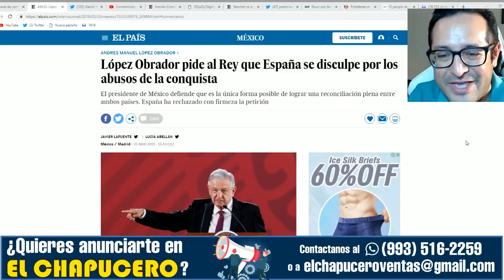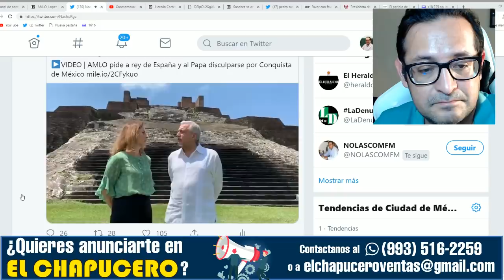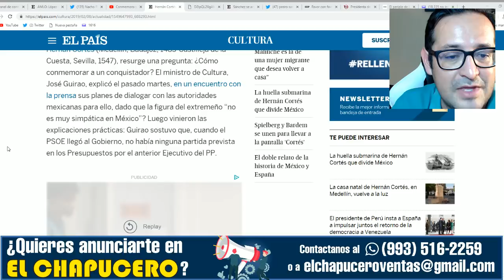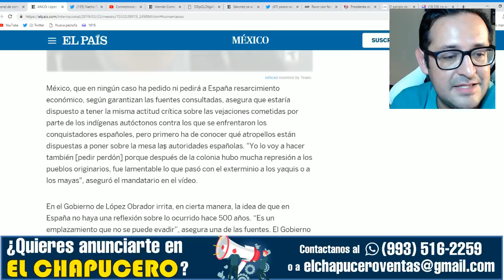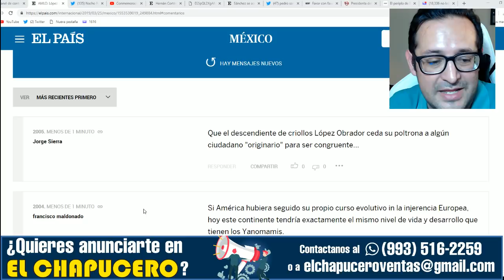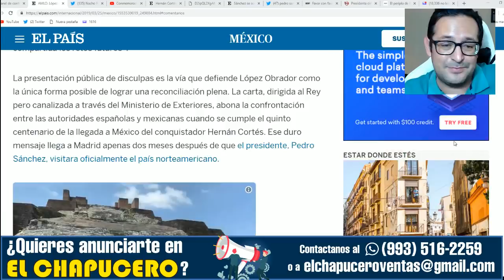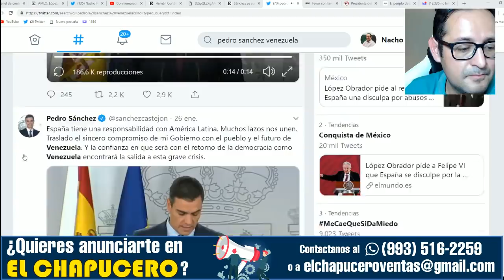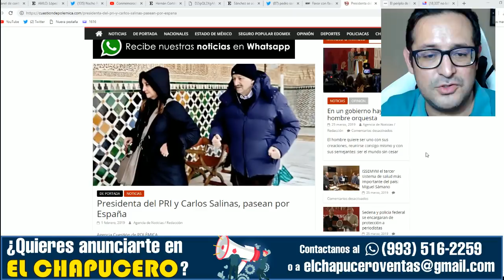AMLO exige al rey de España perdón por La Conquista, desatando la furia de españoles